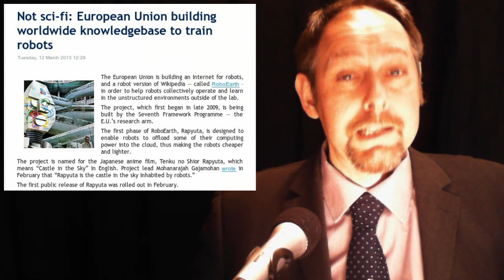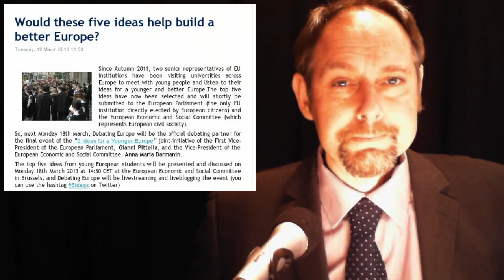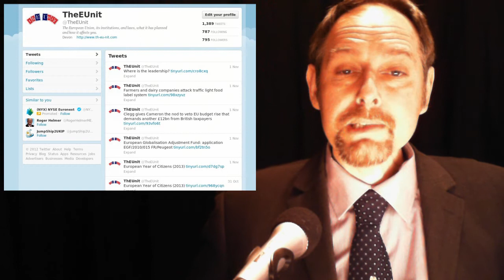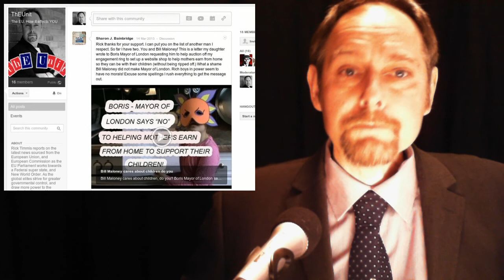EU Robot Earth -- Energy 2050 -- 5 Ideas for Europe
In today's stories:

1. Energy roadmap 2050, a future with energy

2. Not sci-fi: European Union building worldwide knowledgebase to train robots

3. EU cracks down on German energy policy

4. Would these five ideas help build a better Europe?

5. Financing of EU cooperation for African, Caribbean and Pacific States: 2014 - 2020